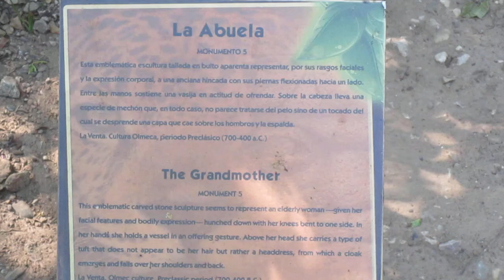La Venta Park, Tabasco, Mexico - 7. The Grandmother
4 July 2018: This archaic sculpture from the site of La Venta in Western Tabasco state is called "La Abuela"  (the grandmother).